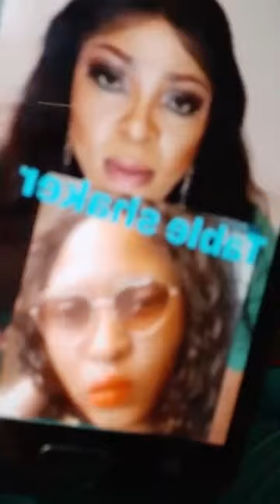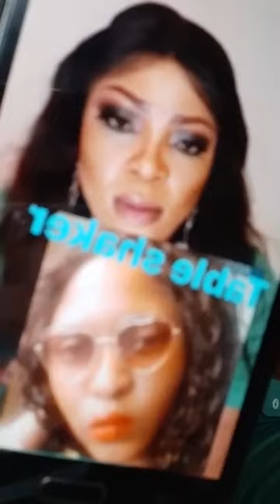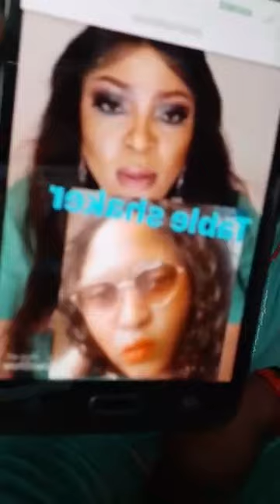Uyiedo talkshow:ivie ni vie omoibungbe,some edo movies actor/actress stop condemning dest